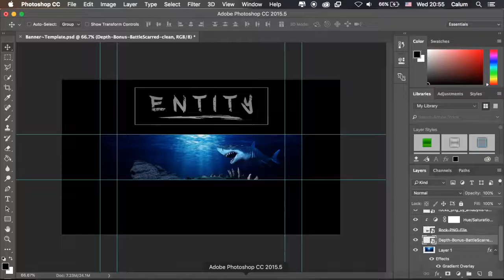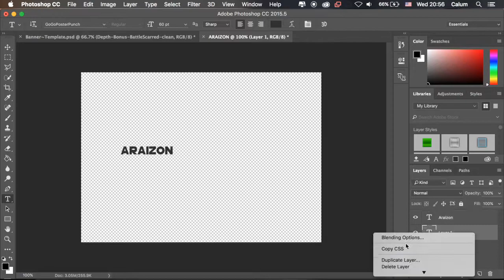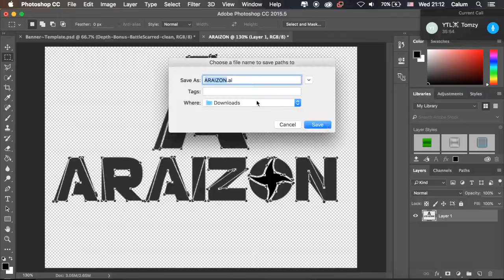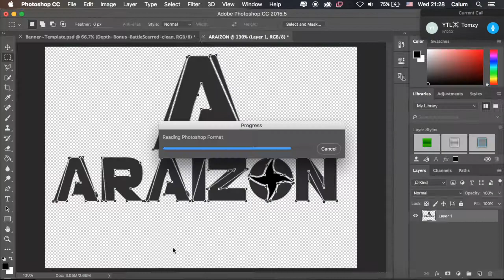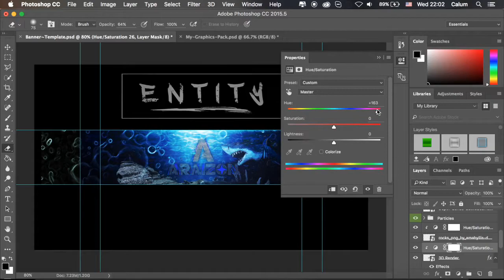Araizon Banner // Speedart // UNDERWATER THEME! // Photo manipulation // BEST?